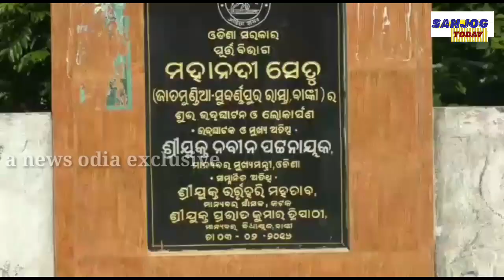ଜାତମୁଣ୍ଡିଆ ସେତୁ ରୁ ମହାନଦୀ ପାଣି କୁ ଡେଇଁଲେ ଯୁବ ଡାକ୍ତର ? ଏବେ ବି ସନ୍ଦେହ !!!